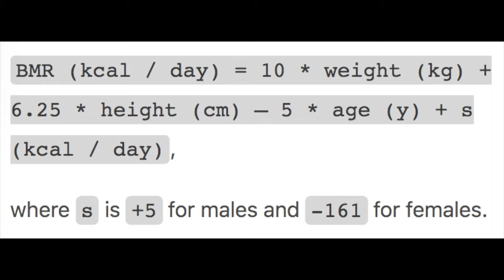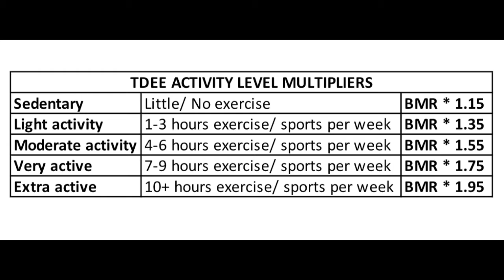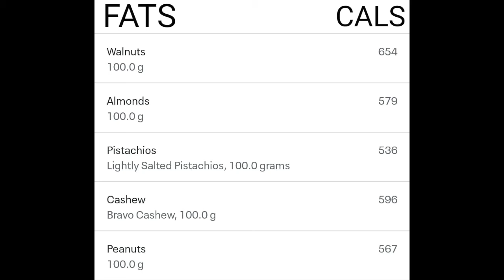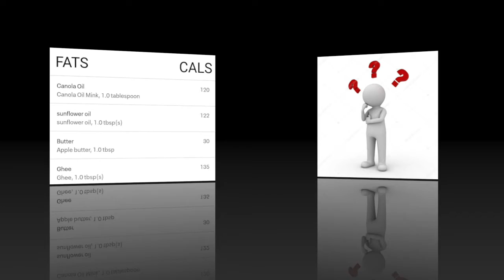How to BULK UP without getting fat (ultimate diet tips & weight gain guide)